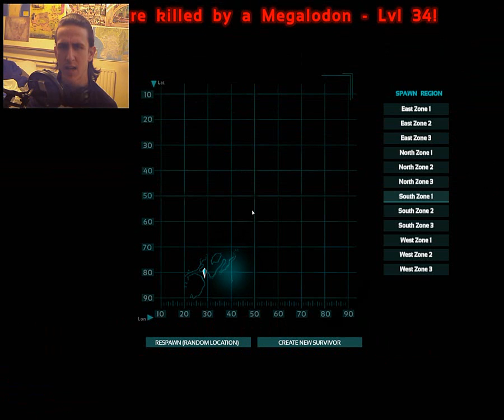Ark Survival Evolved | MY HAT! #2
Im going back for my hat even if it kills me AGAIN!